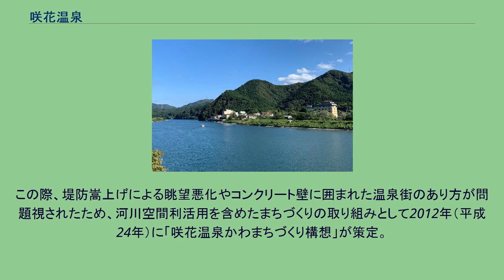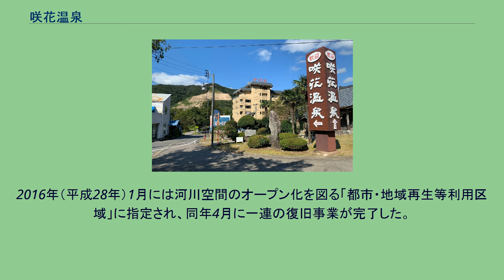咲花温泉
咲花温泉（さきはなおんせん）は、新潟県五泉市にある温泉。
阿賀野川沿いに温泉街が広がる。
旅館、ホテルは10軒存在する（うち温泉を引いているのは8軒）。
日本観光地百選に選ばれたこともある阿賀野川ライン下りの観光船が至近を周遊する。
咲花独特のイベントとして「水中花火大会」が名物となっている。
開湯は1954年と新しいが阿賀野川の河畔に湯の花が咲いていることから発見された自然湧出の温泉である。
また、この湯の花が咲いていることに因み、元々の「先鼻」の地名を「咲花」に改名し、温泉地としてPRしていった。
以後、阿賀野川ラインの観光拠点として発展を遂げるようになるが、比較的交通アクセスが悪かったため（磐越自動車道も阿賀野川を隔てた阿賀野市側を走るがインターチェンジは設置されていない）、越後湯沢温泉や月岡温泉のように大型資本が流入せず、中小の宿が集まり、ほどよく鄙びた温泉街を形成している。
2011年9月には阿賀野川沿いに高床式ウッドデッキ「咲花きなせ堤河床」が完成した。
平成23年7月新潟・福島豪雨により床上・床下浸水の被害を受けたことを受け、災害復旧事業が行われることとなった。
この際、堤防嵩上げによる眺望悪化やコンクリート壁に囲まれた温泉街のあり方が問題視されたため、河川空間利活用を含めたまちづくりの取り組みとして2012年（平成24年）に「咲花温泉かわまちづくり構想」が策定。
2016年（平成28年）1月には河川空間のオープン化を図る「都市・地域再生等利用区域」に指定され、同年4月に一連の復旧事業が完了した。
咲花駅前にある案内看板。
道に沿って行くと温泉街となる。